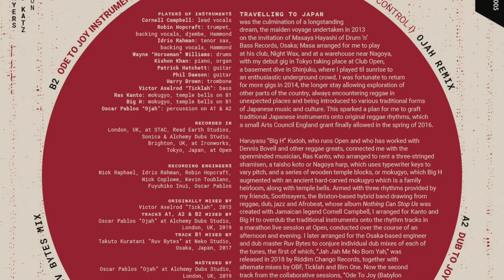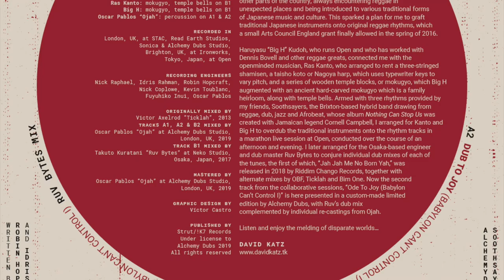ALDBS12005 SIDE B - Ode To Joy - Ruv Bytes mix/ Ode To Joy Instrumental - Ojah mix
CORNELL CAMPBELL MEETS SOOTHSAYERS - ODE TO JOY (BABYLON CAN’T CONTROL I) - VERSIONS (OJAH/RUV BYTES)

We proudly present our fifth release on 12” format, a very special EP featuring new versions of reggae anthem “Ode To Joy (Babylon Can’t Control I)” by Cornell Campbell and Soothsayers, which first appeared on their album “Cornell Campbell Meets Soothsayers - Nothing Can Stop Us” (Strut Records, 2013).

These versions are remixes and new dub mixes from Ojah and Ruv Bytes and come in a limited edition of 600 copies (no repress), 180g heavyweight 12” vinyl, hand-numbered.

A1 - Ode To Joy (Babylon can’t control I) - Ojah remix
A2 - Dub To Joy (Babylon can’t control I) - Ojah remix dub
B1 - Ode to joy (Babylon can’t control I) - Ruv Bytes mix
B2 - Ode to joy instrumental - Ojah mix

Here’s the story of the record in David Katz’s own words:

"Travelling to Japan was the culmination of a longstanding dream, the maiden voyage undertaken in 2013 on the invitation of Masaya Hayashi of Drum ‘n’ Bass Records, Osaka; Masa arranged for me to play at his club, Night Wax, and at a warehouse near Nagoya, with my debut gig in Tokyo taking place at Club Open, a basement dive in Shinjuku, where I played til sunrise to an enthusiastic underground crowd. I was fortunate to return for more gigs in 2014, the longer stay allowing exploration of other parts of the country, always encountering reggae in unexpected places and being introduced to various traditional forms of Japanese music and culture. This sparked a plan for me to graft traditional Japanese instruments onto original reggae rhythms, which a small Arts Council England grant finally allowed in the spring of 2016.
Haruyasu “Big H” Kudoh, who runs Open and who has worked with Dennis Bovell and other reggae greats, connected me with the openminded musician, Ras Kanto, who arranged to rent a three-stringed shamisen, a taishokoto or Nagoya harp, which uses typewriter keys to vary pitch, and a series of wooden temple blocks, or mokugyo, which Big H augmented with an ancient hard-carved mokugyo which is a family heirloom, along with temple bells. Armed with three rhythms provided by my friends, Soothsayers, the Brixton-based hybrid band drawing from reggae, dub, jazz and Afrobeat, whose album Nothing Can Stop Us was created with Jamaican legend Cornell Campbell, I arranged for Kanto and Big H to overdub the traditional instruments onto the rhythm tracks in a marathon live session at Open, conducted over the course of an afternoon and evening. I later arranged for the Osaka-based engineer and dub master Ruv Bytes to conjure individual dub mixes of each of the tunes, the first of which, “Jah Jah Me No Born Yah,” was released in 2018 by Riddim Chango Records, together with alternate mixes by OBF, Ticklah and Bim One. Now the second track from the collaborative sessions, “Ode To Joy (Babylon Can’t Control I)” is here presented in a custom-made limited edition by Alchemy Dubs, with Ruv’s dub mix complemented by individual re-castings from Ojah.
Listen and enjoy the melding of disparate worlds…”. David Katz

A Soothsayers and David Katz production, written by Robin Hopcraft and Idris Rahman.

Players of instruments:
-Cornell Campbell: Lead vocals
-Robin Hopcraft: trumpet, backing vocals, djembe, Hammond
-Idris Rahman: tenor sax, backing vocals, Hammond
-Wayne “Horseman” Williams: drums
-Kishon Khan: piano, organ
-Patrick Hatchett: guitar
-Phil Dawson: guitar
-Harry Brown: trombone
-Victor Axelrod “Ticklah”: bass
-Ras Kanto: mokugyo,  temple bells on B1
-Big H: mokugyo, temple bells on B1
-Oscar Pablos “Ojah”: percussion on A1&A2

Recorded in London at STAC, Read Earth Studios, Sonica & Alchemy Dubs Studio, in Brighton at Ironworks, and in Tokyo, Japan at Open
Recording Engineers : Nick Raphael, Idris Rahman, Robin Hopcraft, Nick Coplowe, Kevin Toublanc, Fuyuhiko Inui, Oscar Pablos

Originally mixed by Victor Axelrod “Ticklah”, 2013
Tracks A1, A2 & B2 mixed by Oscar Pablos “Ojah” at Alchemy Dubs Studio, London, UK, 2019. Track B1 mixed by Takuto Kuratani “Ruv Bytes” at Neko Studio, Osaka, Japan, 2017

Mastered by Oscar Pablos “Ojah” at Alchemy Dubs Studio, London, UK, 2019

Graphic design by Victor Castro

Published by Strut/!K7 Records
Under license to Alchemy Dubs 2019